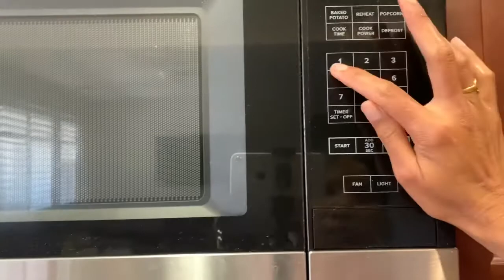Ep:46แชร์การทำขนมครกม้วนโดยไม่ง้อถาดหลุม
เราสามารใช้กะทะเชฟล่อนในการทำขนมครกได้อร่อยเช่นกัน ส่วนประกอบก็จะมี
1.แป้งข้าวจ้าว1ถ้วยตวง
2.แป้งข้าวเหนียว 2 ช้อนโต๊ะ
3.แป้งสาลี อเนกประสงค์1/2ถ้วยตวง
4.นำ้
5.เกลือ
6.กระทิ
7.นำ้ตาล

We can also use the pan to make delicious Knmcrk as well.  Components will have
 1. 1 cup of rice flour
 2. 2 tablespoons glutinous rice flour
 3. 1/2 cup all purpose flour
 4. Water
 5. Salt
 6. Kati
 7. Sugar